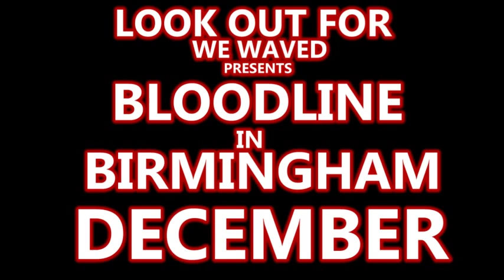BIG H - BLOODLINE LIVE IN LEICESTER (PART 2)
Took from Grime Report TV

Bloodline In Leicester Part 2